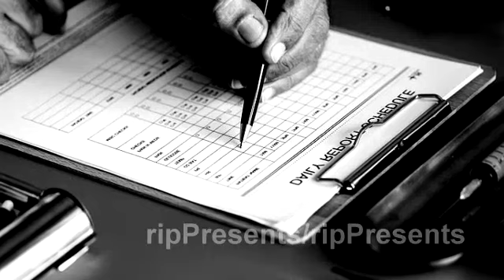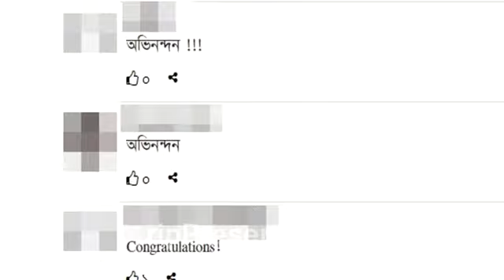রেলমন্ত্রী মুজিবুল হক ৭১ বছর বয়সে জমজ ছেলের বাবা হলেন । Rail Minister Mujibul Haque twins 2018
৬৭ বছর বয়সে রেলমন্ত্রী মুজিবুল হক দীর্ঘ কুমার জীবনের ইতি টেনে ২০১৪ সালের ৩১ অক্টোবর কুমিল্লা জেলার চান্দিনা উপজেলার মিরাখলা গ্রামের হনুফা আক্তার রিক্তাকে বিয়ে করেন। তাঁর এই বিয়ে দেশব্যাপী বেশ আলোড়ন সৃষ্টি করেছিল। তিনি ২০১৬ সালের মে মাসে ৬৯ বছর বয়সে প্রথম কন্যা সন্তানের বাবা হন। আজ ১৫ মে আনুমানিক রাত সাড়ে ১২টার দিকে রাজধানী ঢাকার স্কয়ার হাসপাতালে দুই ছেলের জন্ম দেন Rail Minister Mujibul Haque wife ।